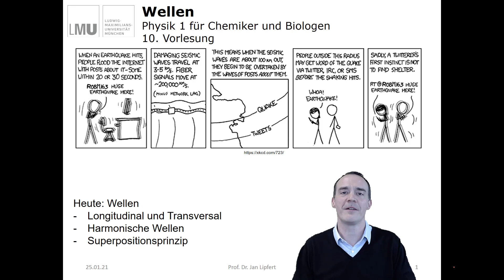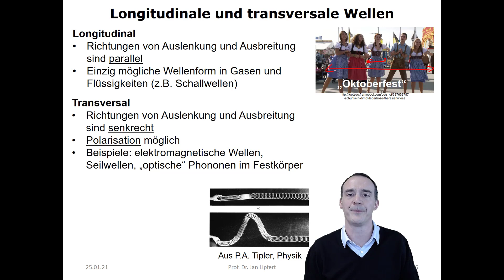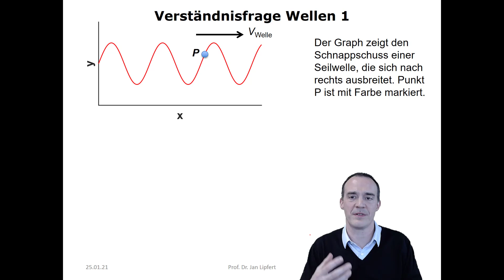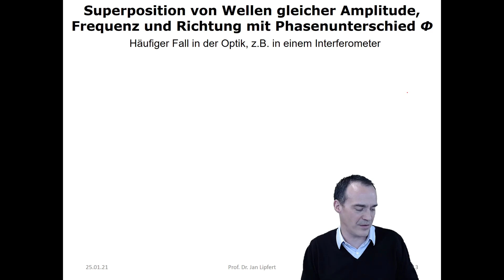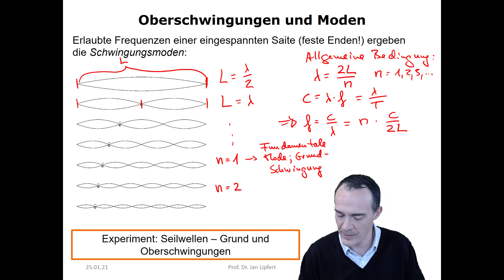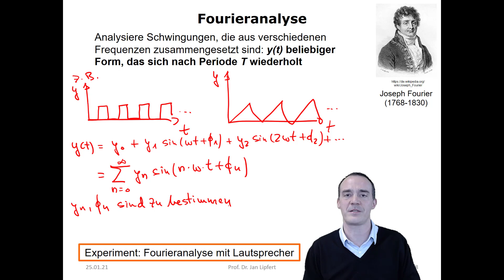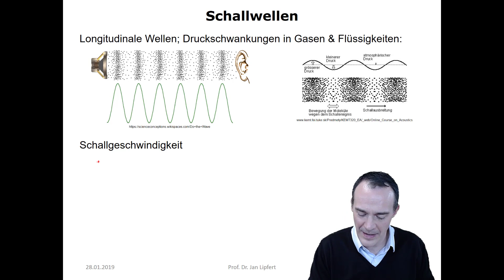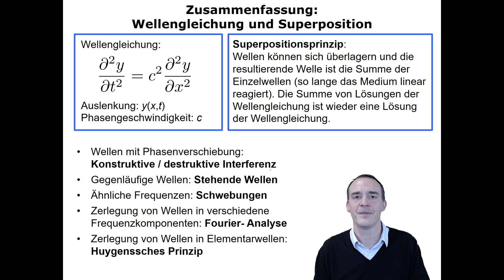Wellen- LMU PN1 - 10. Vorlesung - WS2020/21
10. Vorlesung der PN1 "Physik für Chemiker und Biologen" an der LMU München im Wintersemester 2020/21. Themen: Beispiele für Wellen; longitudinale und transversale Wellen; Wellenlänge und Frequenz; Superpositionsprinzip; konstruktive und destruktive Interferenz; Moden; Schwebungen; Fourieranalyse; Huygenssches Prinzip; Schallwellen